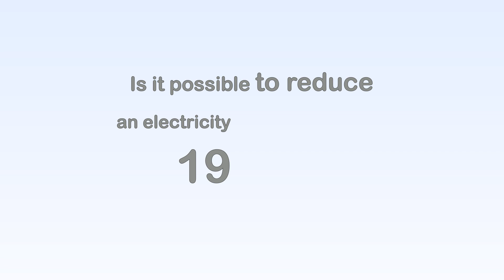What is Robotina? [ICO]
Internet Of Things, Artificial Intelligence & Blockchain empowering energy consumers.

ABOUT ROBOTINA:

For the first time in the history, opportunity, technology, as well as legal and social conditions are favourable and ready for the Robotina Platform to step onto the stage. Internet of Things, Blockchain Technology (enabling smart contracts) and Artificial intelligence bring great benefits to users and investors.

Connected to the Robotina Platform, an enabling Universe, empowered people will save the electricity by using smart grids in order to save and earn money and reduce the pollution of our planet. We won’t do more, we will just do it smarter!